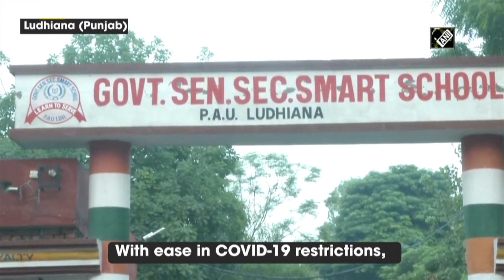Schools Reopen In Punjab, Chhattisgarh | Catch News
With ease in COVID-19 restrictions, the schools got reopened in different parts of the country. The students arrived to attend their classes after a very long time. The classes were also sanitized to welcome the students. To combat the virus, the COVID-19 SOPs will be followed in the schools.